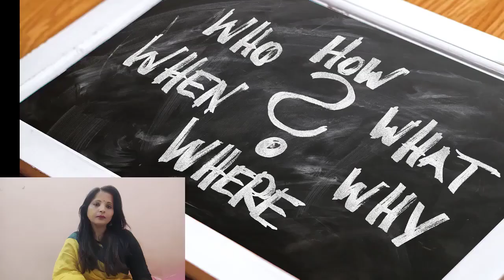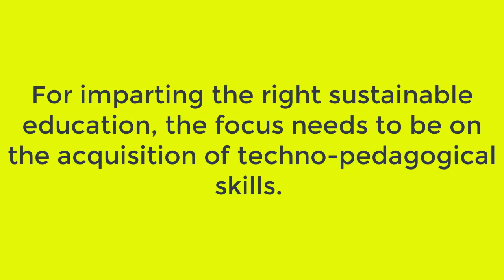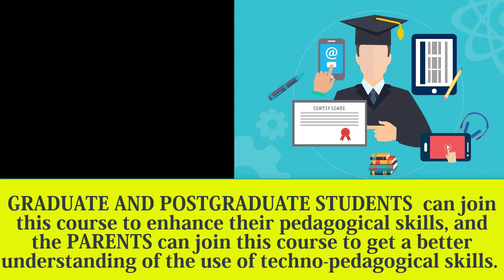OEb4W course introductory video on "TECHNOPEDAGOGICALSKILLS FORSUSTAINABLEDEVELOPMENT"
This course is offered under UNESCO's Open Education for a Better World.
A Part of UNESCO online mentoring program.

or join with code: 4WEDX8